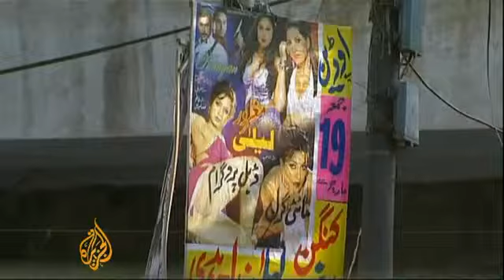Lollywood losing lustre.flv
Lollywood facing its decline in an age, where movies are making so much impact and money.

comedy Slackistan SSS sss "triple s entertainment" triplesentertainment 3sssentertainment "sheikh sultan shahid" "Sheikh Sultan Shahid" "Triple S" "triple s" triples TripleS "Hammad Khan" "Shahana Khan Khalil" "shahana khan khalil", shaan, lollywood,